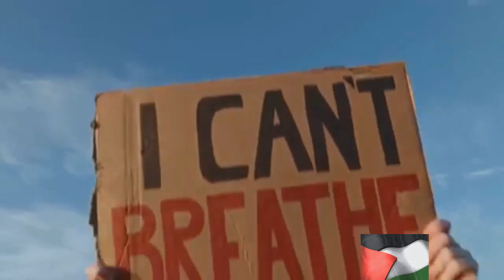Gaza Crisis: A Population Starving to Death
In this eye-opening video, we delve into the ongoing humanitarian crisis in
Gaza, which has been recently warned about by the WHO. With in-depth
analysis and key insights from reliable news reports, we shed light on the

devastating impact this crisis has had on the lives of innocent people.
Join us as we explore the root causes, the urgent needs, and the potential
solutions to address this urgent issue. Spread awareness by liking and
sharing this video. Together, we can make a difference in the world.